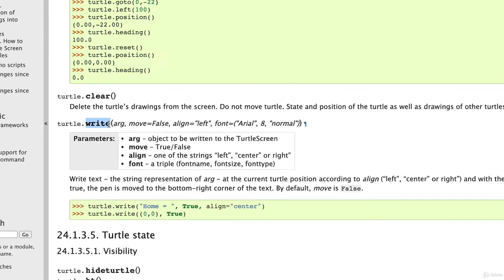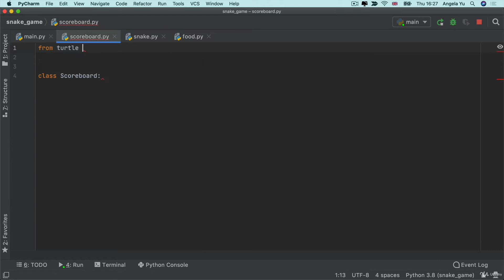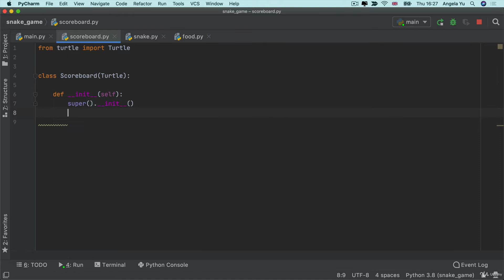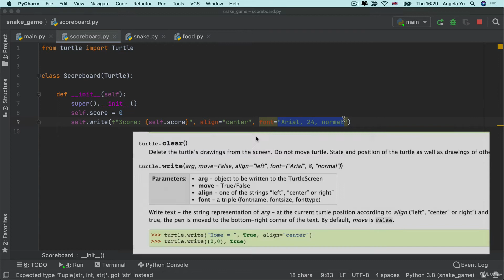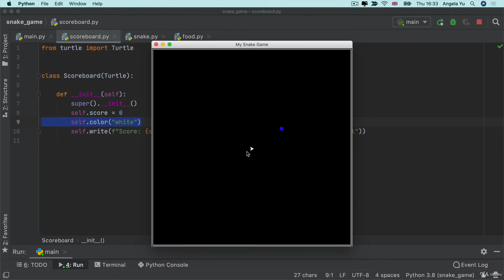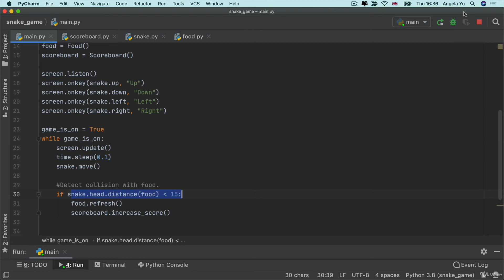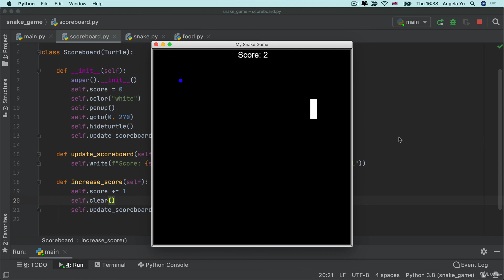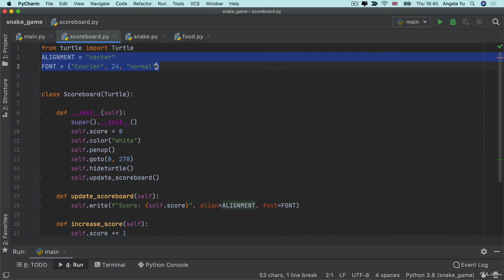Create a Scoreboard and Keep Score | 100 Days of Code: The Complete Python Pro Bootcamp for 2022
This is Episode 4 of Day 21 of "100 Days of Code: The Complete Python Pro Bootcamp for 2022" [Master Python by building 100 projects in 100 days. Learn to build websites, games, apps, plus scraping and data science].

• Python 3 - the latest version of Python
• PyCharm, Jupyter Notebook, Google Colab
• Python Scripting and Automation
• Python Game Development
• Web Scraping
• Beautiful Soup
• Selenium Web Driver
• Request
• WTForms
• Data Science
• Pandas
• NumPy
• Matplotlib
• Plotly
• Scikit learn
• Seaborn
• Turtle
• Python GUI Desktop App Development
• Tkinter
• Front-End Web Development
• HTML 5
• CSS 3
• Bootstrap 4
• Bash Command Line
• Git, GitHub and Version Control
• Backend Web Development
• Flask
• REST
• APIs
• Databases
• SQL
• SQLite
• PostgreSQL
• Authentication
• Web Design
• Deployment with GitHub Pages, Heroku and GUnicorn

This course is created by Dr. Angela Yu